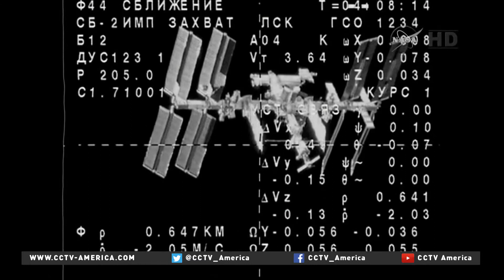Russia marks Cosmonauts Day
Cosmonauts Day marks the anniversary of Moscow sending the first man into space. There remains popular support for the space program. 47 percent of Russians say they want the space program to expand. This comes despite economic problems and delays in the construction of Russia's new cosmodrome.  CCTV's Anya Ardayeva filed this report from Moscow.